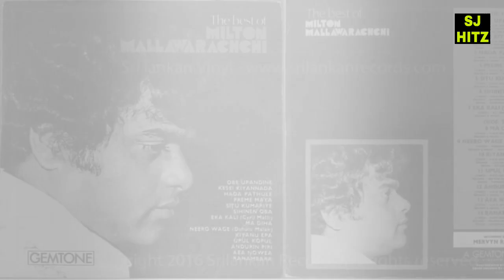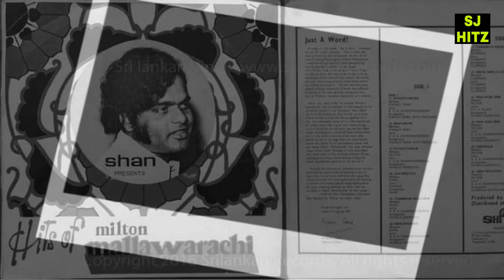Pawan Mallawaarachchi Facebook Post About Milton Mallawaarachchi Songs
Hi guys!